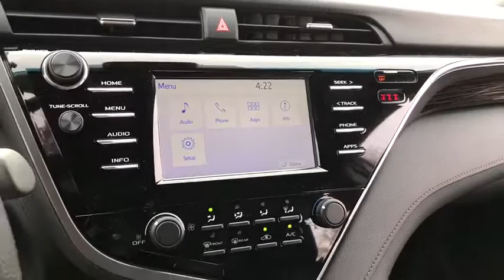2018 Toyota Camry Countryside, Oak Lawn, Calumet city, Orland Park, Matteson, IL 18839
Galactic Aqua Mica New 2018 Toyota Camry available in Countryside, Illinois at Toyota on Western. Servicing the Oak Lawn, Calumet city, Orland Park, Matteson, IL area.

6941 South Western Ave.

Boasts 39 Highway MPG and 28 City MPG! This Toyota Camry boasts a Regular Unleaded I-4 2.5 L/152 engine powering this Automatic transmission. Window Grid Antenna, Wheels: 7.5J x 17 Alloy, Wheels w/Painted Accents.* This Toyota Camry Features the Following Options *-Way Passenger Seat -inc: Manual Recline, Height Adjustment and Fore/Aft Movement, Variable Intermittent Wipers, Valet Function, Urethane Gear Shift Knob, Trunk Rear Cargo Access, Trip Computer, Transmission: 8-Speed Automatic, Transmission w/Sequential Shift Control, Toyota Safety Sense P Forward Collision, Tires: P215/55R17 AS.* Visit Us Today *A short visit to Toyota On Western located at 6941 S Western Ave, Chicago, IL 60636 can get you a trustworthy Camry today!